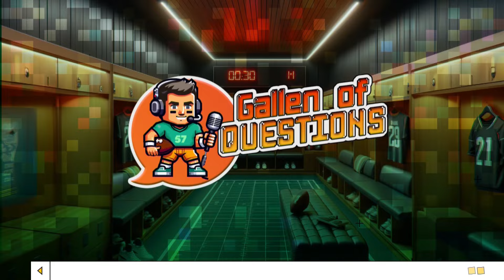PHLY Sports' Jon Marks on Saquon Barkley's impact on Eagles, overlooked Phillies moments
PHLY Sports host Jon Marks joins Gallen of Questions to discuss Saquon Barkley's impact on the Philadelphia Eagles defensive line, overlooked Philadelphia Phillies moments of the past couple of seasons, and the rising costs of buffalo wings.

Catch more episodes of Gallen of Questions every Saturday at 10:30  p.m. on PHILLY 57, streaming on CBS News Philadelphia and available on our YouTube channel.